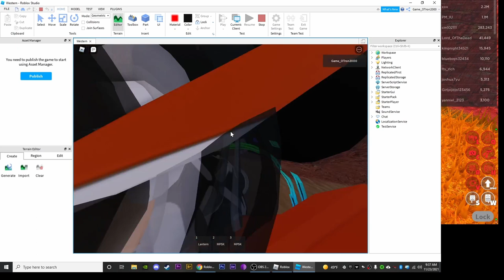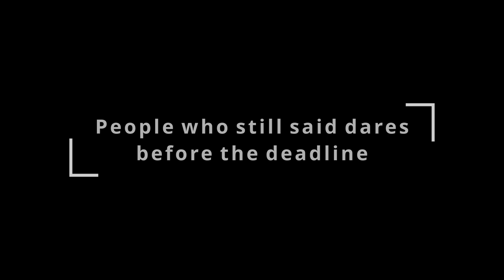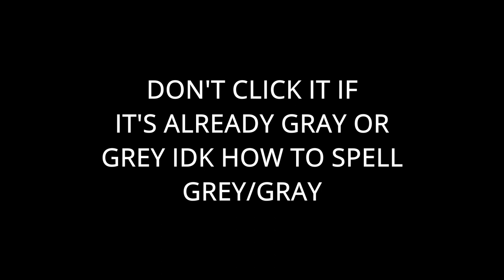Roblox JailBreak Dares